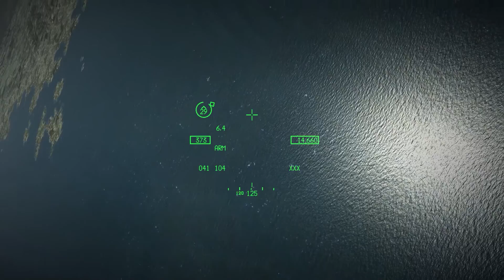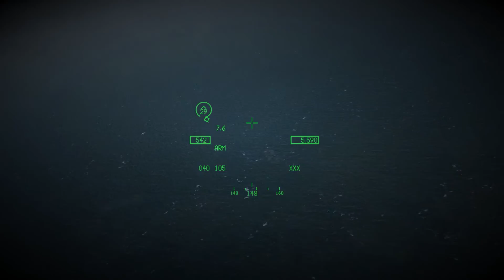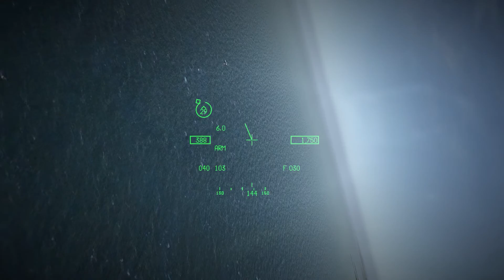Falcon BMS: First BFM fight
The DCS pilot would've already blacked out after 5 seconds at 9g.